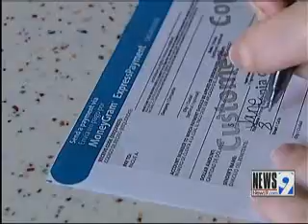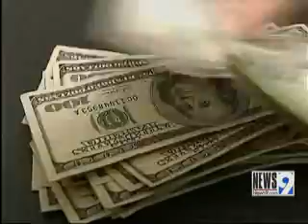Money Transfer Service Paying Settlement in Defrauding Case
It has the makings of a scam. An unexpected check arrives in the mail and it appears to have ties to a money wiring service. Thousands are going out, but NEWS 9&#39;s Consumer Watch Team found if you get one do not rip it up.